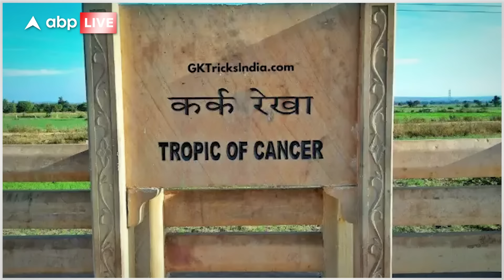Amarnath Yatra के दौरान हादसे में कई लोगों की गई जान, ये बादल कैसे फटते हैं ?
अमरनाथ यात्रा के दौरान बादल फटने से कई लोगों की जान चली गई. देवभूमि Uttarakhand जितनी, खूबसूरत है, उतनी ही रिस्की भी. आए दिन यहां बादल फटने की घटना सामने आती रहती है. क्या आपको पता है, बादल फटना होता क्या है, ये बादल जून-जुलाई और अगस्त वाले महीने में ही क्यों फंटते हैं, ये बादल उत्तराखंड, हिमाचल और कश्मीर में ही क्यों फटते हैं. इस वीडियो में हम इस बारे में डिटेल से बात कर रहे हैं.